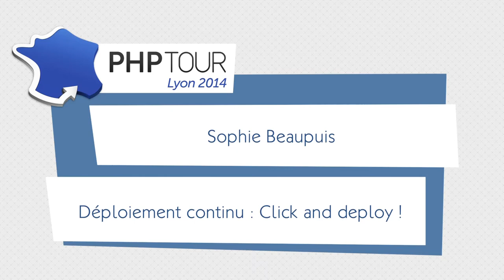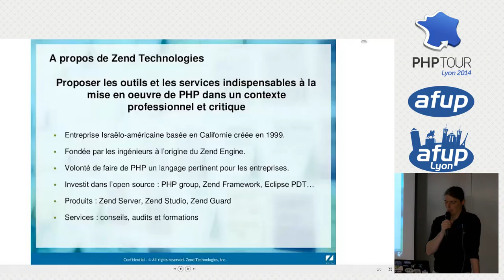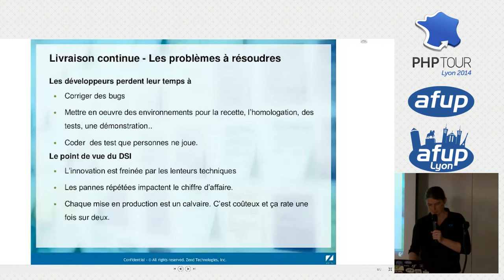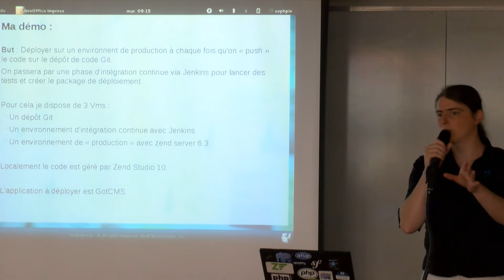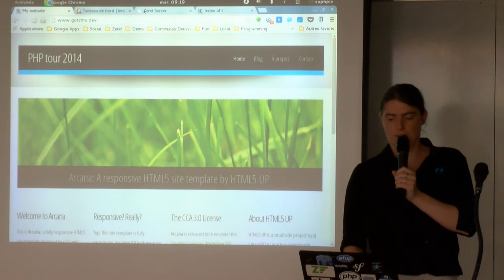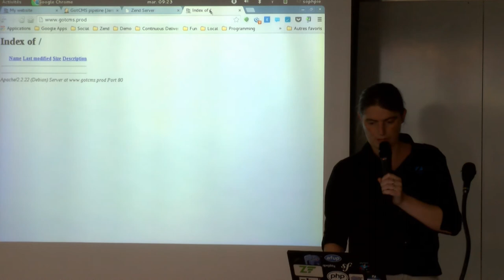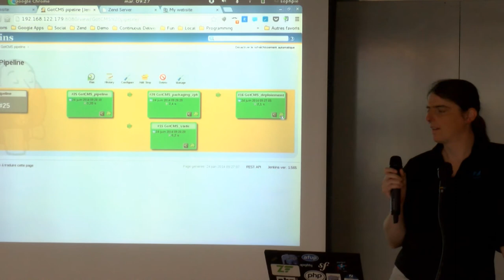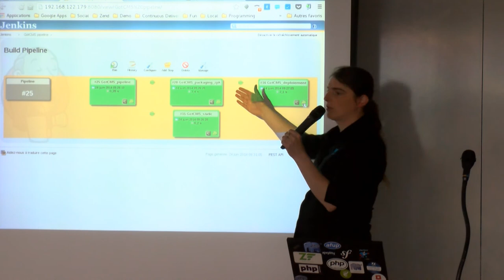Déploiement continu : Click and deploy ! - Sophie Beaupuis - PHP Tour Lyon 2014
Comment pousser du code en production plusieurs fois par jour sans pour autant faire l'impasse sur la qualité, les tests et la rigueur nécessaire ? Comment réaliser toutes ces opérations de façon industrielle ? Méthodologies et exemple avec Zend Server et Jenkins.